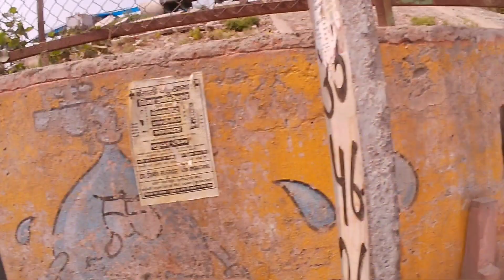Delhi to Garhmukteshwar Garh Ganga (Brijghat) on Pulsar 220cc | IZI One 5K Action Camera Motovlog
Motovlog of Delhi to Garhmukteshwar Garh Ganga (Brijghat)

IZI One 5K Action Camera Motovlog

Pulsar 220cc motovlog

Delhi to Garhmukteshwar Garh Ganga (Brijghat) on Pulsar 220

The Delhi to Garhmukteshwar Garh Ganga (Brijghat) motovlog is a video log or vlog of a motorcycle ride from Delhi to Garhmukteshwar, a town situated on the banks of the Ganges River. The vlog showcases the scenic beauty of the route and the various sights and sounds along the way, including the bustling city streets of Delhi, the serene countryside, and the holy river. The vlogger also provides informative commentary about the historical significance of the area and the cultural traditions of the local people. Overall, the vlog offers a glimpse into the rich cultural and natural heritage of this region of India.